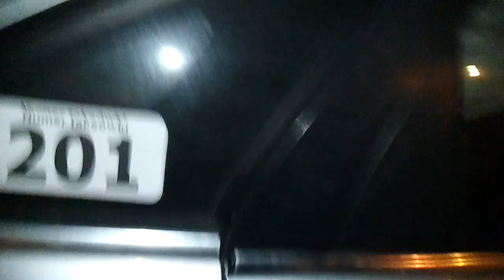Wypadek Grzybowska X Żelazna cz.2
Kolega z Ele Taxi został staranowany przez przewóz osób z BAYERA który wjechał na czerwonym świetle na skrzyżowanie Grzybowskiej i Żelaznej. Szczęśliwie nikomu nic się nie stało. Dodam,że w taksówce ELE była dwójka pasażerów,która po konsultacji lekarskiej została puszczona do domu. Lekkomyślne zachowanie przewoźnika z BAYERA mogło doprowadzić do tragedii.
Taka mała przestroga dla tych którzy myślą,że przejechanie przez skrzyżowanie na czerwonym świetle o 2:00 w nocy może się udać.